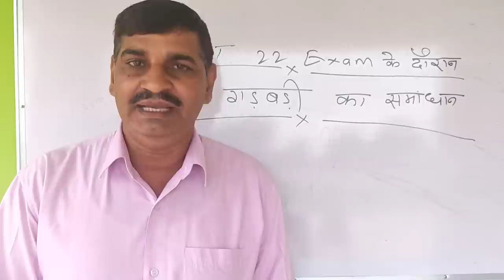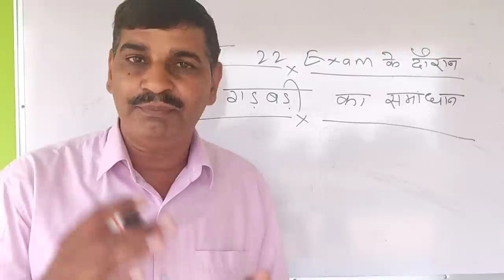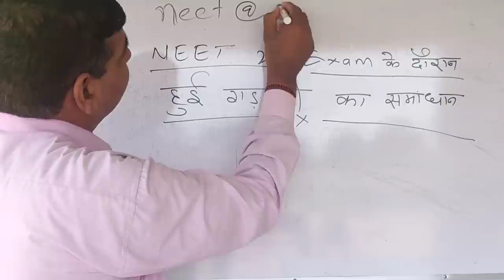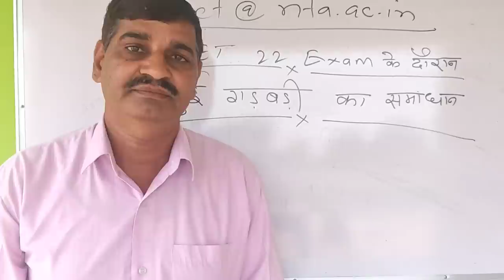NEET 2022 exam related issues !! आप सभी ये काम करें ताकि समस्या का समाधान हो सके ।